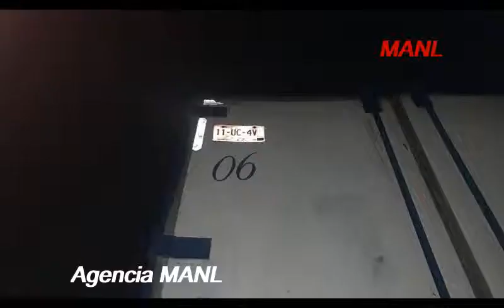Breviario de Noticias